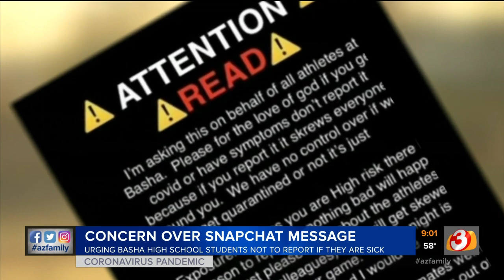A Snapchat going around one Chandler high school is urging students to not report positive COVID-19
Parents at Basha HS are concerned about a Snapchat that urges students not to report positive COVID-19 tests, or not get tested if they're feeling sick.